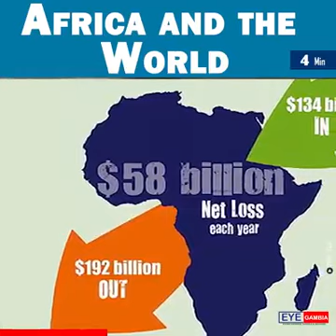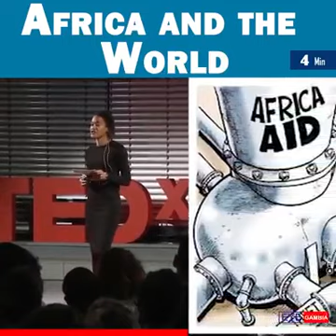Africa and the world. Must watch..